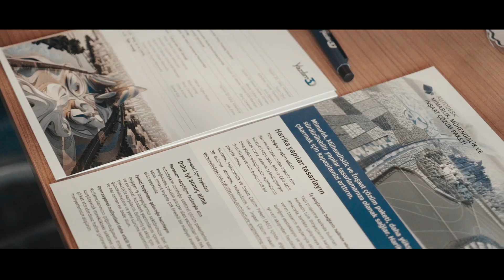Türkiye'deki BIM Gerçeği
Yapı Bilgi Modelemesini Derinlemesine Ele Aldığımız Türkiye'deki BIM Gerçeği Semineri.

BIM Süreçlerinizdeki Shop Drawing Kavramı
Yazılım 3D Teknik Destek Uzmanı, Mimar Fulden Yılmaz

BIM Süreçlerinizdeki Model Koordinasyonunda Dikkat Edilmesi Gerekenler
Yazılım 3D Master Global BIM Manager Barış Canpolat

Autodesk Yeni Nesil Lisanslama Kazanımları
Yazılım 3D Satış Yöneticisi Lale Emre

Panel – Türkiye’deki BIM Gerçeği
Penta Teknik Satış Grup Yöneticisi Y.Mimar Tuğba Başer – Autodesk Uygulama Müh. Niyazi Kemer – Yazılım 3D Master Global BIM Manager Barış Canpolat ve Yüksel Proje’den Yüksek Mühendis Cihan Kayhan & İnşaat Müh. Serhat Kaş

Tarih: 26 Eylül 2019 Perşembe
Saat: 08:00 – 14:00
Yer: Radisson Blu Hotel, Istanbul Sisli